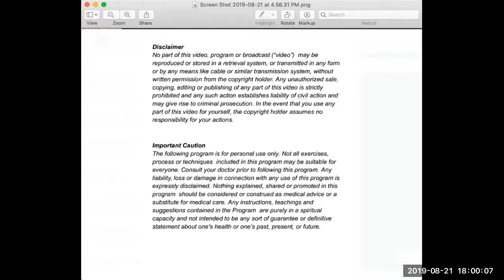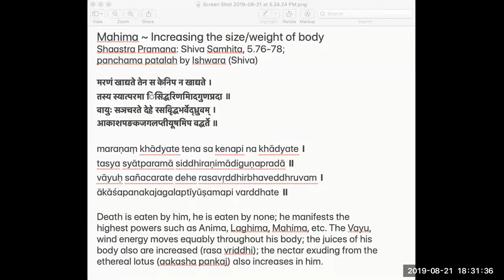" I AM PARAMASHIVA" LIVING CONSCIOUSNESS IS ULTIMATE FREEDOM AUG 22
Research on Children's Extraordinary Brain

ENROLL YOURSELF NOW TO CONSCIOUSNESS MANIFESTING POWER SESSIONS

Firstly thank you each and everyone for signing up for this beautiful gift from Kailash that Bhagwaan Nithyananda Paramashivam has been sharing with all of us.

1.Human body is like the hardware.
2.Mind is cognition, which is like the software.
3.The cognition that I am Human, is like windows one.
4.This cognition makes us manifest patterns, sleep, food , hunger, sex.
5.These cognitions are within the framework of the physical body
6.The cognition that I Am Paramashiva is like windows ten software.
7.This cognition is like windows 10 software
8.This cognition will make us manifest the powers of Paramashiva
9.While we are upgrading from Windows 1 to windows 10, viruses will attack the system leading to collapse
10.This virus, the toxins are patterns limited to human body like sleep, hunger, anger, etc, can only be cleaned by spiritual practices.
11.These spiritual practises, (Puja, Yoga, Nirahara Samyama, powerful cognition's, oneness with Swamiji)
will help us manifest the extraordinary powers of Paramashiva.
12.These spiritual practices will help you upgrade seamlessly from human to Paramashiva
13. Seamless upgradation power manifestation.
14. Oneness with Swamiji is our seamless upgradation
15. By the grace and blessings of{ Swamiji} Sri Nithyananda Paramashivam i will be teaching these spiritual practices, leading to oneness with Swamiji, leading to power manifestation.
16. Who ever wishes to learn, please enrol if you would like to learn this science NOW.

Morning KIDS  5:30 am - 6:30 am Indian Standard Time
Morning ADULTS 6:30 am - 7:30 am Indian Standard Time

Evening KIDS 4:30 pm - 5:30 pm Indian Standard Time
Evening ADULTS 6 pm - 7 pm Indian Standard Time

Evening ADULTS 11 pm - 12 pm Indian Standard Time

Please let me know your comments/feedbacks from the program if we can make anything more wonderful for you and your kids to experience Swamiji "I am Paramashiva"